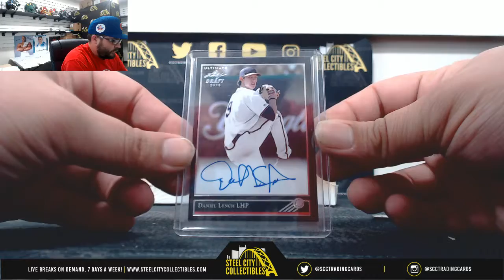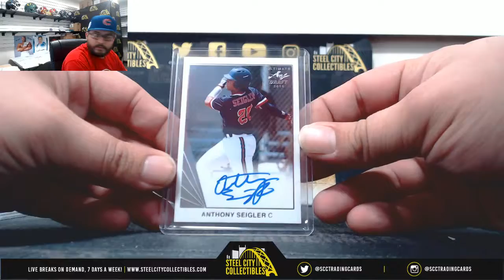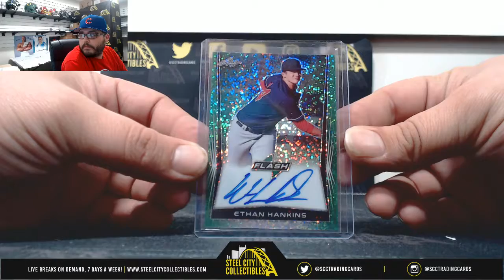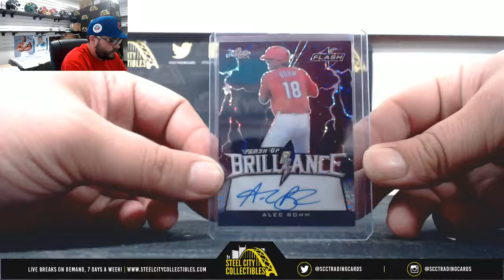2018 Leaf Flash Baseball Hobby Live Break- Robert x2